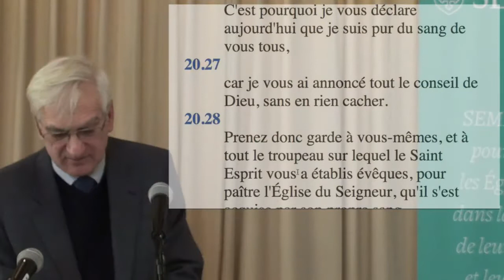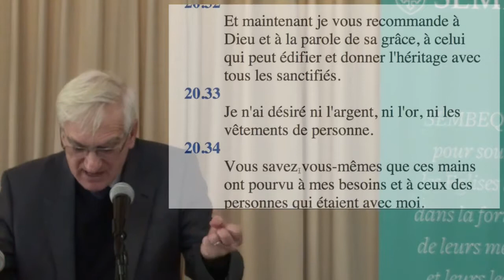Passe le bâton, 3 décembre 2017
M François Picard